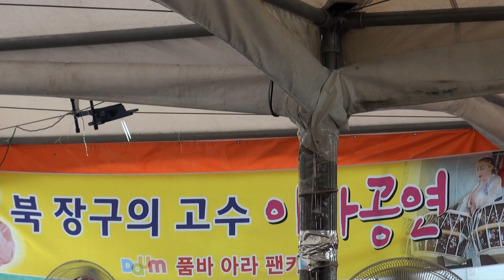태금정 품바 (아라품바 변검술의달인 예술공연단)무창포햬수욕장17-7-27편집자 장털보